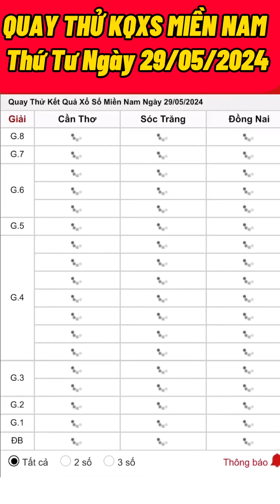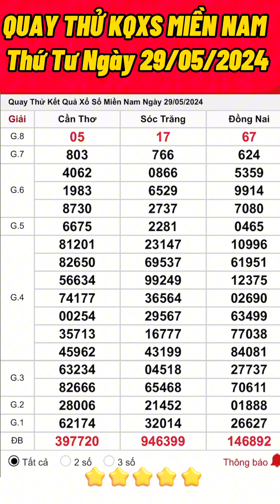QUAY THỬ KẾT QUẢ XỔ SỐ MIỀN NAM HÔM NAY , THỨ NĂM NGÀY 29/05/2024